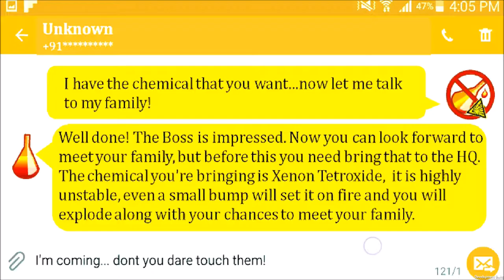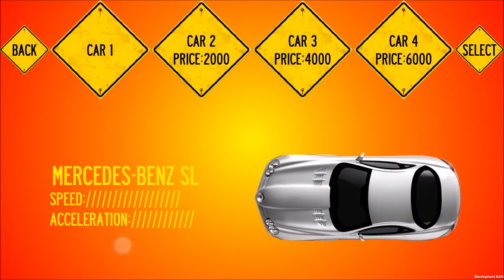Chemical Carriageway - Gameplay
About the game: Android Application- Game
Chemical Carriageway is developed using Unity3D standalone platform, coded from scratch in C#. It is an infinitely running 2D game of Car controlled with Touch and Tilt function where player ignore collisions with traffic, driving on a straight highway to reach a Base as the speed and Level increase. Game includes Perks/Add-ons like Defense, Magnet, Multiplier, Speed-Add, Life-Add and four different car models, player collects Coins along the way of game and uses them to purchase Cars and increase duration of power-ups.

Summary:
• Infinitely running 2D Android game, developed using Unity3D game platform, coded from scratch in C# using MonoDevelop
• Gameplay: Player ignore collisions with other cars on a straight highway and reach the Base as car’s speed and level increases
• Perks/Add-ons: Defense, Magnet, Multiplier, Speed-Add, Life-Add and four different Car models to hold the interest of players
• Used concepts of Laws of Motion, Vectors, Calculus, AI Cars, aesthetic and non-aesthetic designing, file handling, OOP, GUI, sound editing
• Used Audacity for sound editing and Microsoft PowerPoint for graphic designing and uploaded the application on Google Play Store